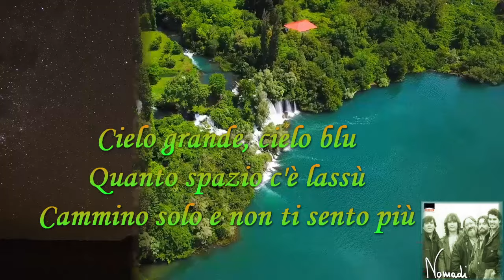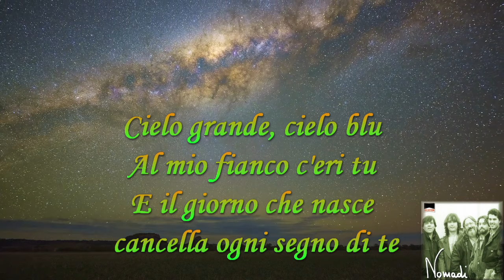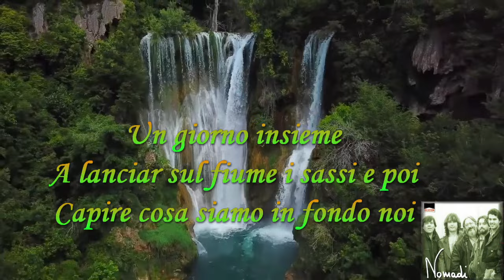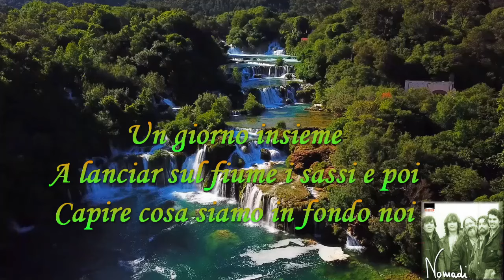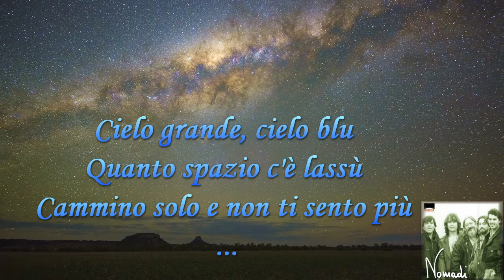Un giorno insieme (con testo) - Nomadi - Piano Karaoke Flauto Chitarra